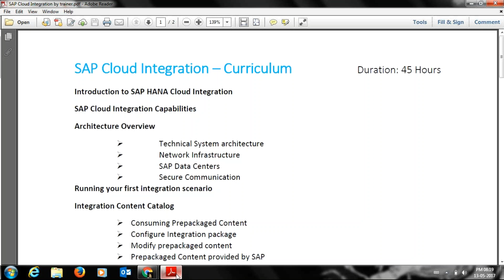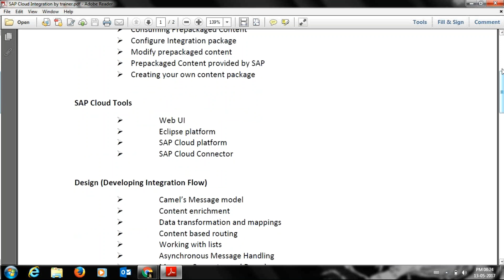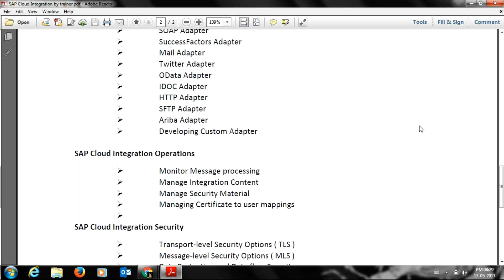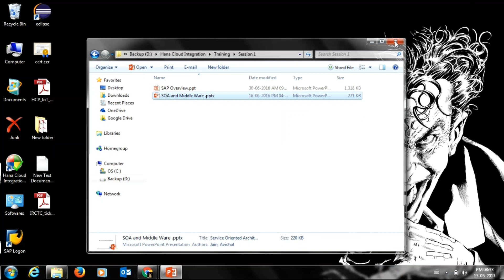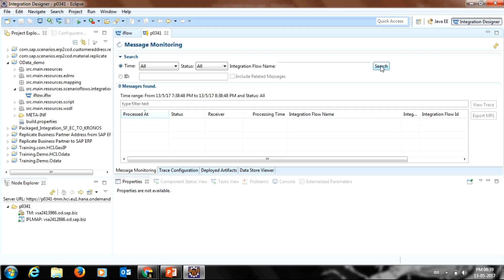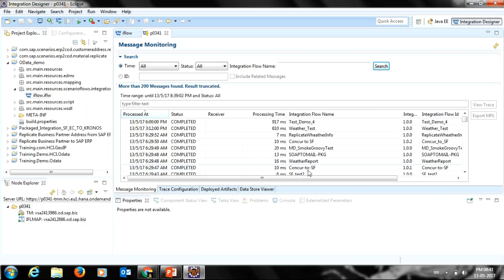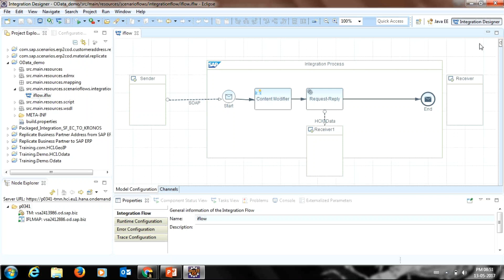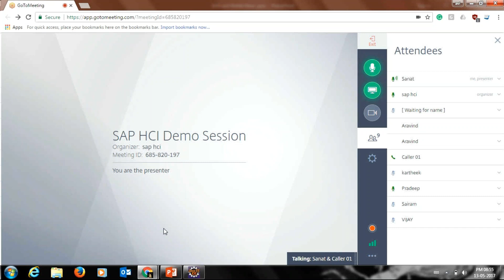SAP HCI Training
SAP Hana Cloud Integration Training Video Course